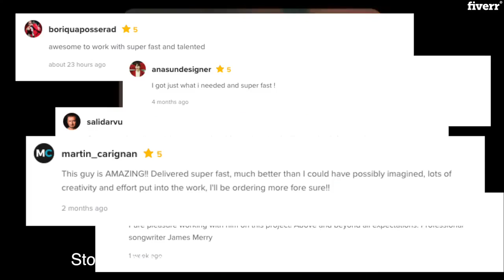Write spanish lyrics for your song - Best Songwriters service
Link to this gig:
Write spanish lyrics for your song Special discount
Best cheap Songwriters Service
I love music. I've been more than 10 years recording my own tracks and singing around the world. Thanks to music I had the oportunity to collab with a lot of artists in my country. Now, I'm here to help you with your own songs in Spanish.
I can write lyrics in any genre you need: Pop, Rock, Trap, HipHop, Reggaeton...(Urban styles are my favs).Before you place the order, contact me to do it in the right way.

I need:-Instrumental track.-Style you want in your song-Key and bpm of your song
Contact with me if you have any question!
See You ;)

Pop,Hip Hop,Latin